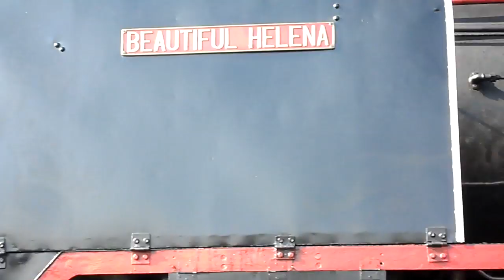(HD) Parowozem Pm36-2 do Nowej Soli / stacja Grodziec Mały - fotostop 1/2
Impreza pt. : ''Parowozem do Nowej Soli.''
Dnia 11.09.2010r